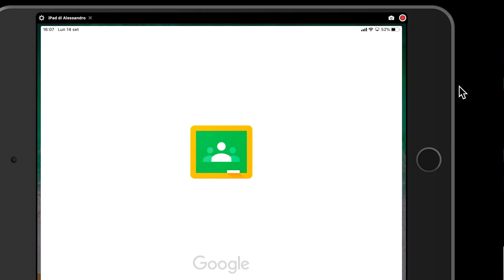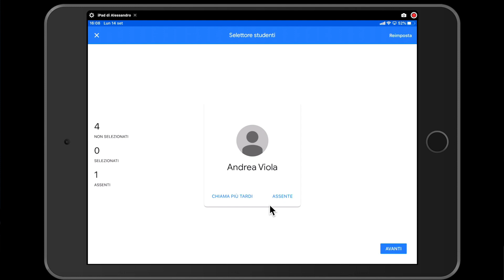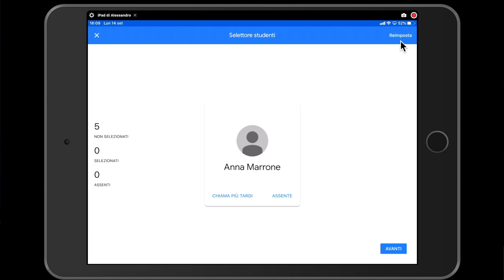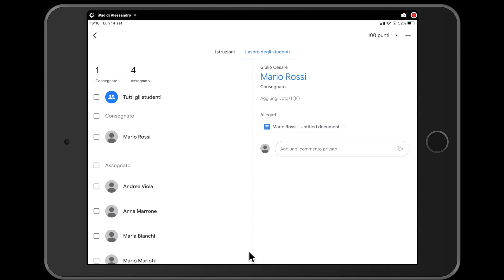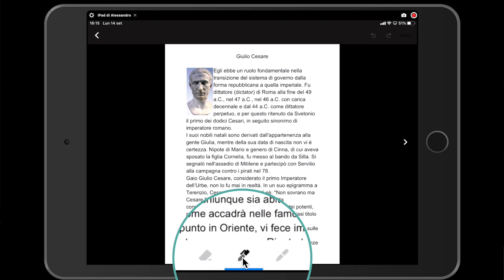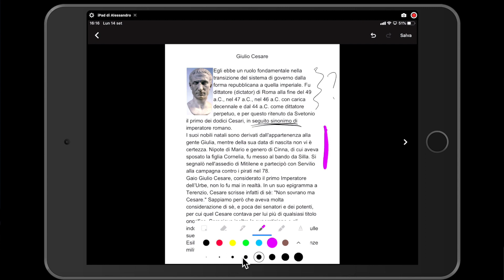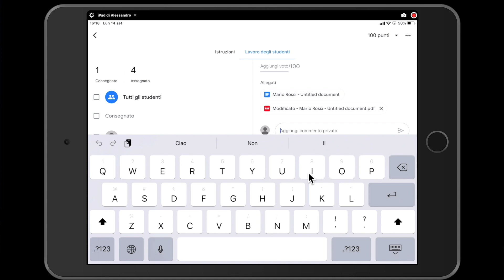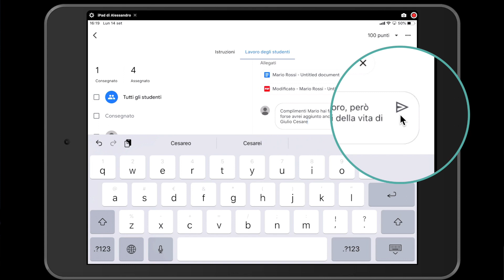3 funzioni utili di GOOGLE CLASSROOM che forse NON CONOSCI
L'applicazione di Google Classroom, disponibile per iPad, iPhone, tablet e smartphone Android, è molto di più di una semplice trasposizione del Classroom che usate sul computer. Ci sono anche funzionalità particolari che, sono sicuro, molti di voi non conosceranno.
In questo video ve ne faccio vedere tre.

Segui Prof Digitale anche su...